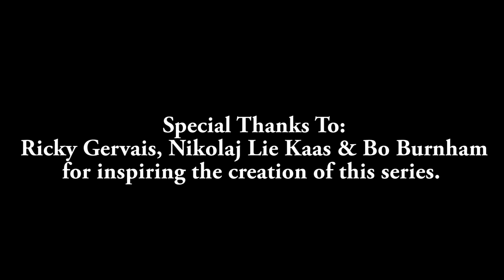The Road To Success: Episode 5!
A chapter ends, with a major climax, followed by big emotions, and visions. Enjoy! :D

Description:
In this, the final episode of "The Road To Success" Liam has his job interview at the biggest TV-network in Denmark. Watch, as Liam's dreams are hopelessly shattered, but also as Liam's priorities change, and things are concluded. Major emotions, drama, and cliché moments in the episode, that marks the end of an era. I hope you enjoyed my little webseries, and I look forward to getting back to creating more regular content for you :)